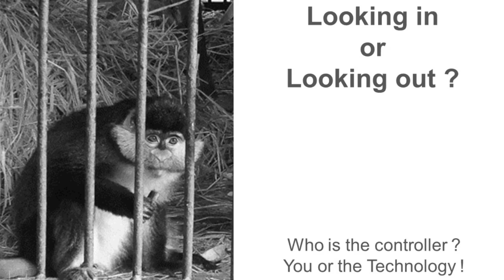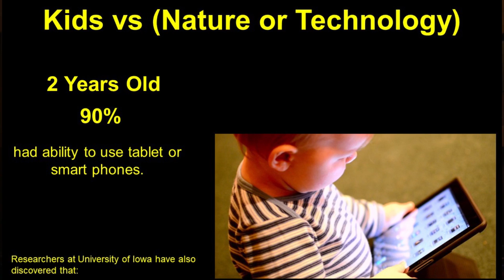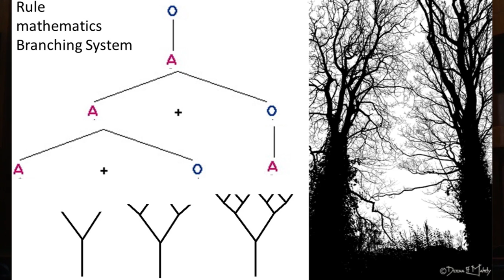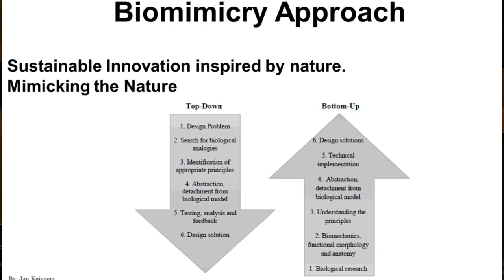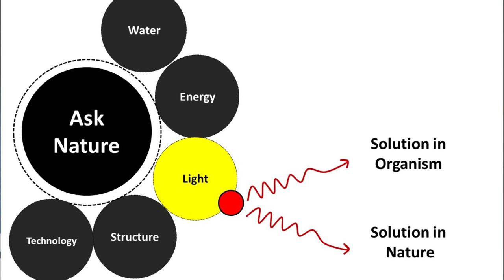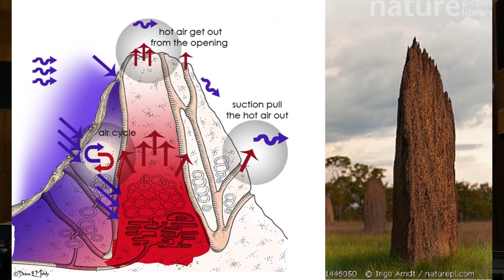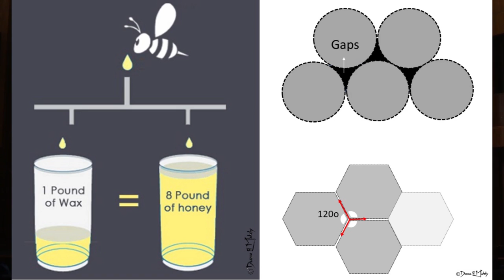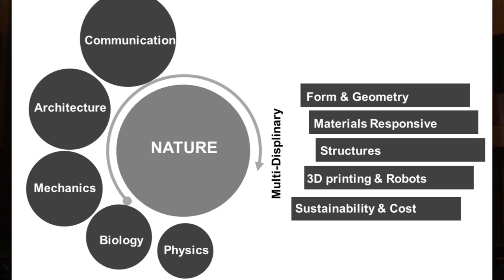“Architecture and the nature beyond your lens” | Deena El Mahdy | TEDxYouth@6OctoberSTEM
• Who is the controller? You or the technology?
• Are you using your invisible abilities and power?
• Do you know yourself well?
• How to look with different perspective and see behind the scene?
• How algorithms shape our world?
• Theory in Nature (rules – mathematics – behavior) invisible world.
• Biomimicry concept.
• Artificial intelligence and self-organism of urban colonies & communities.
• Organism behavior and its relation to nature, science, mathematics and architecture.
• Architecture as a way of life and its relation to nature.
• Buildings adaptation and responsive architecture.  Deena is an architect, assistant lecturer and a PhD candidate at Cairo University, architectural engineering department. She got her master and bachelor from the same university. She had always a passion in learning new technology that linking the past with present and future by some interactive ways. The lack of the academic and practice field let her concentrate on documenting culture heritage by virtual techniques to increase the users’ interactivity. In addition to her interests in virtual and augmented reality as an interactive tool in museums and archaeological sites due to her MSc.
     Deena also is a founder of “Cairo heritage school” that trying to bridge the gaps between governmental bodies, professionals, students and community members in order to understand the complex processes and patterns of transformation that Cairo faces. During the last seven years, she had joined several international and national competitions and workshops related to additive manufacturing, material responsive, cultural heritage and conservation. During this period, Deena won several awards such as; a Silver Award in February 2014, in the competition of EFEC "Egypt Design + Industry 2014", with fabricating a real scale bench.

In addition to her passion in photography, Deena has held a photography exhibition and won a second prize twice and honorable award in photography. Deena finds always her passion in nature, its rules and logic, the hidden unseen world, the animal's and material's behavior. The lack of the academic and practice field let her concentrate on fabrication techniques and how people can think with different logic and strategy by revisiting nature. Deena’s mission is trying to use as much as possible the local materials with merging new techniques to reach a s sustainable community through respecting our context. This talk was given at a TEDx event using the TED conference format but independently organized by a local community.